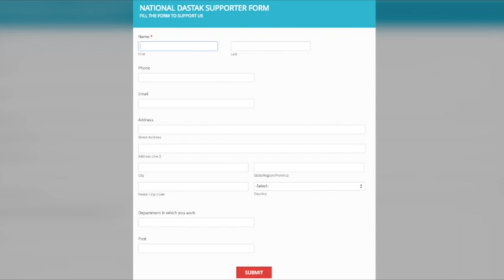पाकिस्तान पर भड़के सतपाल तंवर/ SATPAL TANWAR ON PULWAMA ATTACK